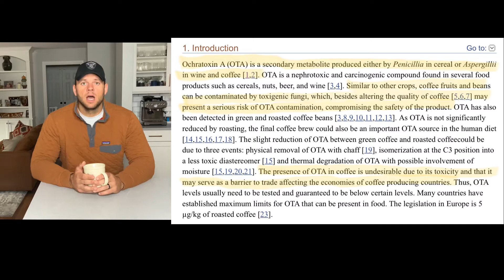Toxic Coffee? Your guide to better beans and brewing at home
Mold and fungal toxins have no place in your morning cup of joe . However, the truth is these health damaging mycotoxins are prevelent in the majority of the coffee we consume. Here's how to keep them out of your morning buzz.